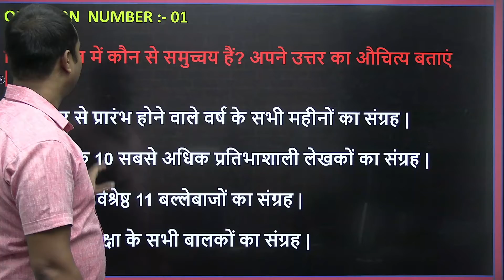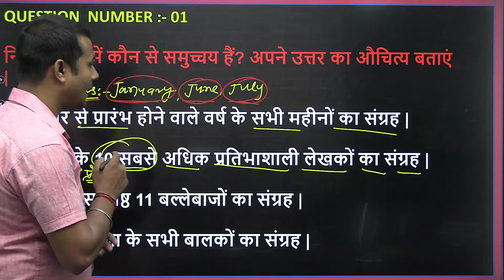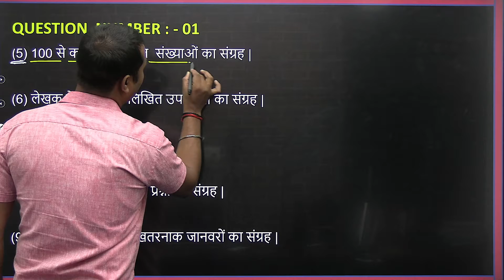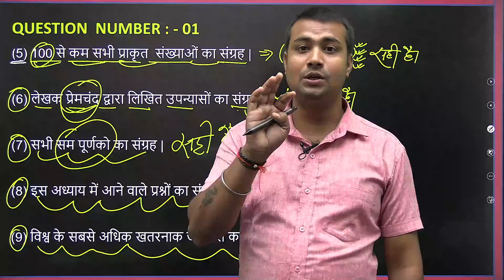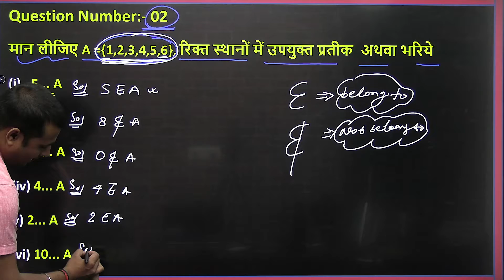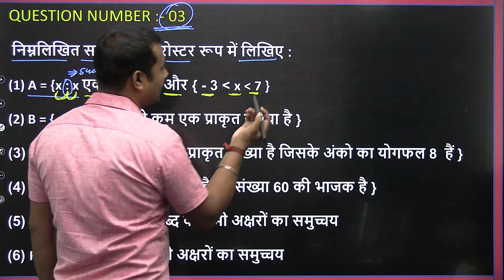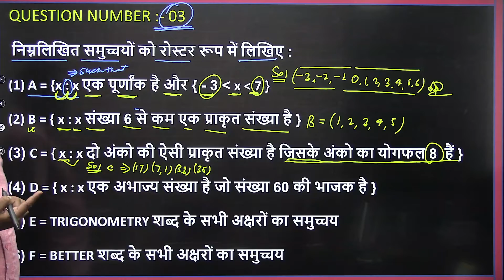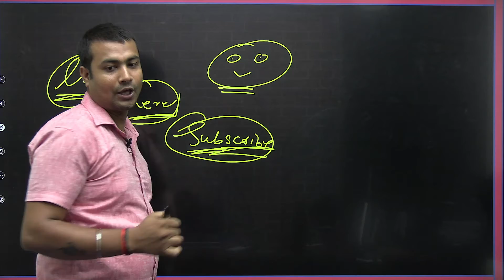Class 11th Sets (समुच्चय) Exercise 1.1 || Maths Chapter 1 || NCERT Maths Solution हिंदी माध्यम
study_92_amrish sir

Instagram par follow kre... Amrish 7592